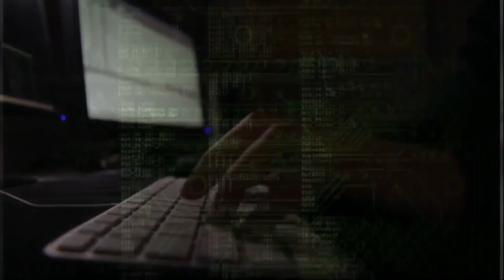WJZ Afternoon News & Weather Update